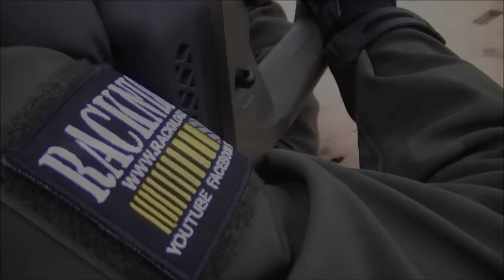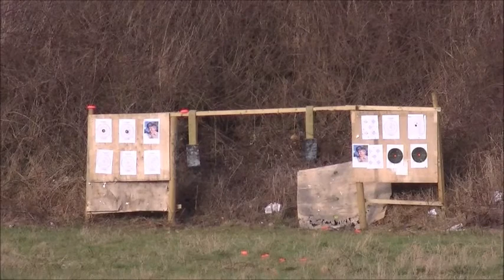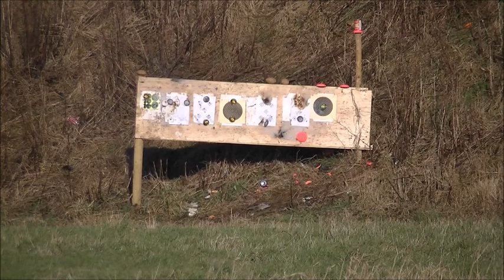Steel Plates & Firebirds (Range Time) by RACKNLOAD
Like the channel? Range time shooting .303 Lee Enfield, CZ 452 .22lr, Remington 700 .308. Someone killed my .22lr rated steel gong with a 22-250 LOL!